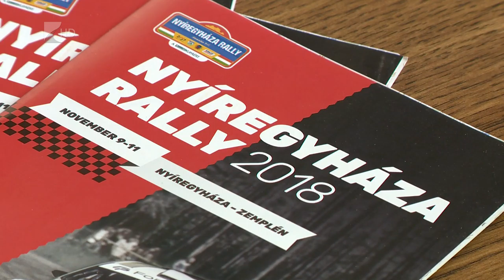Rali a belvárosban - Kölcsey Tv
Több mint tízezer nézőt várnak hétvégén az I. Nyíregyháza Rally-ra, melynek igazi különlegessége lesz a pénteki gyorsasági szakasz Nyíregyháza belvárosában.
A verseny nemcsak az országos bajnokság zárófutama, hanem a Magyar Nemzeti Autósport Szövetség ezzel pályázik Európa-bajnoki futam lebonyolítására is, melynek már jövőre a szabolcsi megyeszékhely adna otthont.